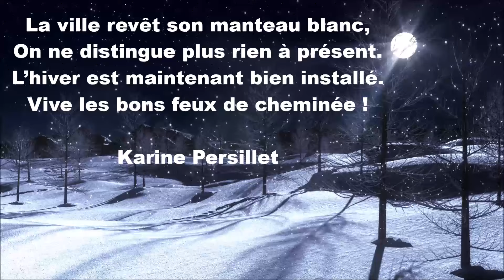Poésie ⛄ Blanche saison de Karine Persillet ⛄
Poésie thème Hiver

Bon visionnage !

Blanche saison
Le mois de janvier est arrivé,
Annonçant ainsi la nouvelle année !

Depuis quelques jours déjà,
La neige tient compagnie au froid.

La ville revêt son manteau blanc,
On ne distingue plus rien à présent.

L’hiver est maintenant bien installé.
Vive les bons feux de cheminée !
Karine Persillet

Photo et vidéo (Pixabay) libres de droit.